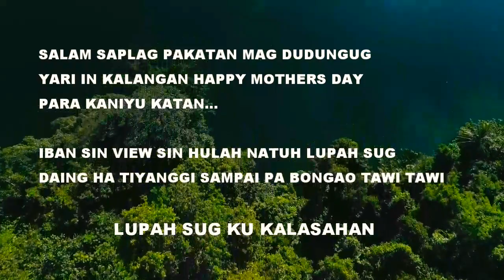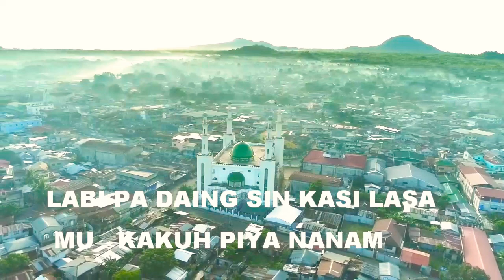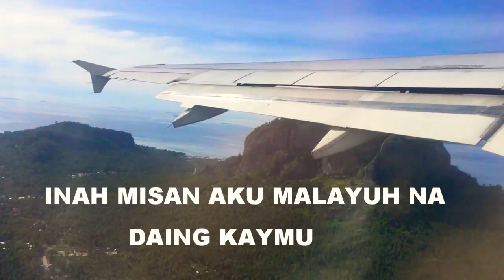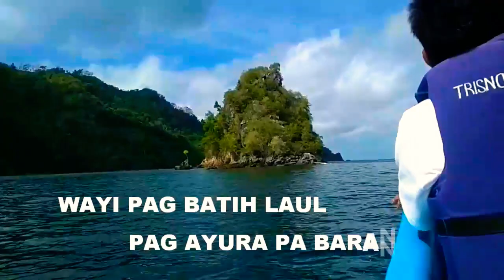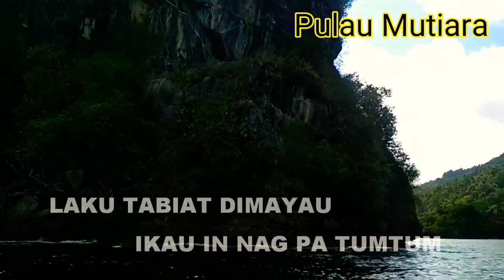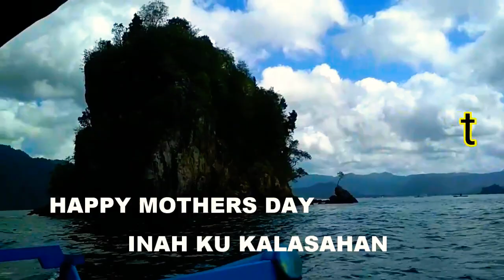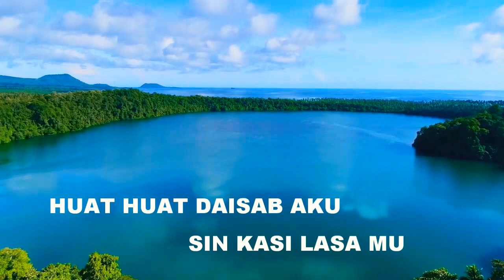Happy mothers day inah ku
Vocal and music by/ malboy puji puji.. With view lupah sug and Bongao tawi tawi.. Lupah sug kalasahan...